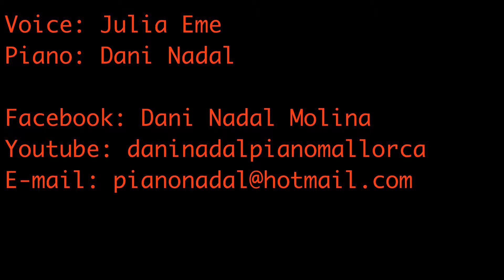Valerie - Julia Eme & Dani Nadal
Video grabado de primeras con la magnifica voz de julia Eme y un servidor a las teclas.

Version muy light para amenizar!